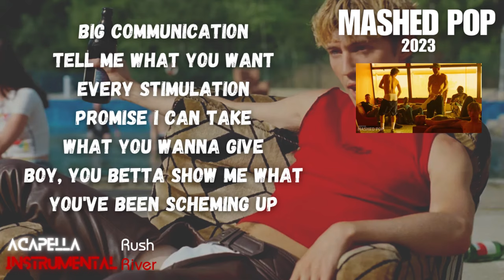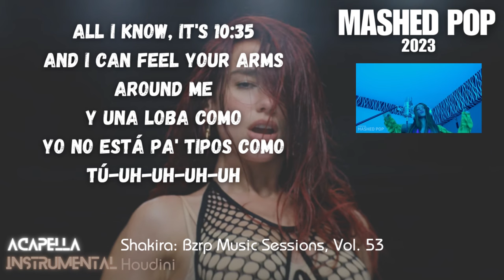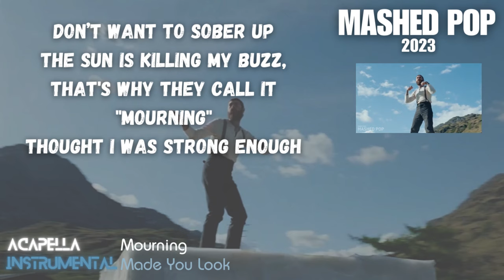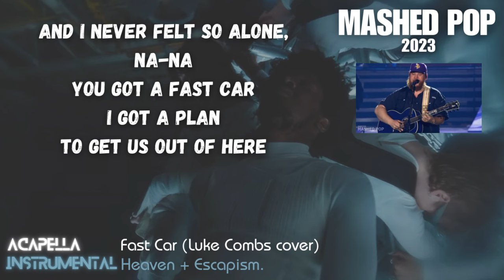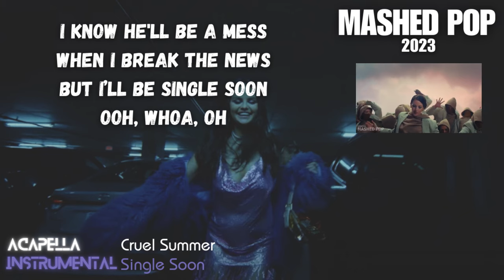MASHED POP 2023 (Official Lyrics + Song Tags)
Mashup Pop 2023 Lyric Video with Song Tags for Acapellas and Instrumentals used. A Year-End Mashup of 50+ Pop Hits and Released in 2023.

☛ Alt Youtube    - MI Requested Mashups

Special Thanks to Joseph James for helping me with this year-end!

This video contains lyrics with song names and artist names for playlists and 2024 music experience. Mashed Pop is a mashup pop music remix of viral hits of the year 2023 featuring mainstream songs mashup. Year-end mix of Taylor Swift and the Eras Tour, Beyoncé and the Renaissance Tour, TikTok viral sounds, Spotify wrapped top artists of 2023.